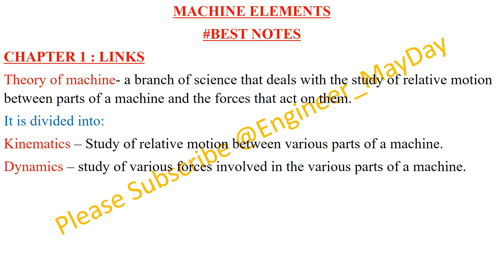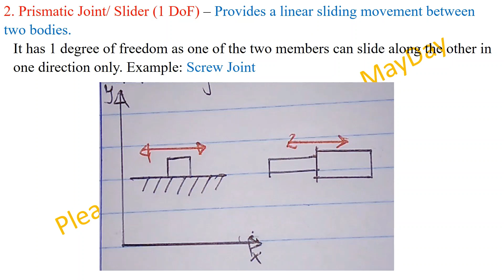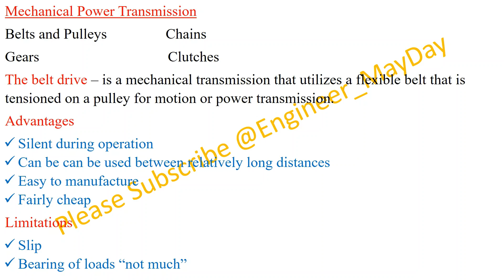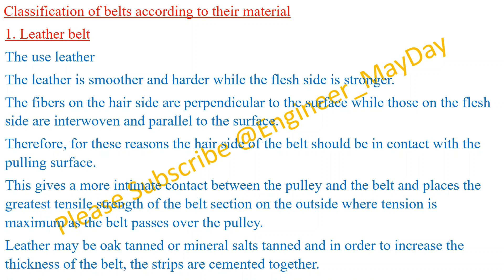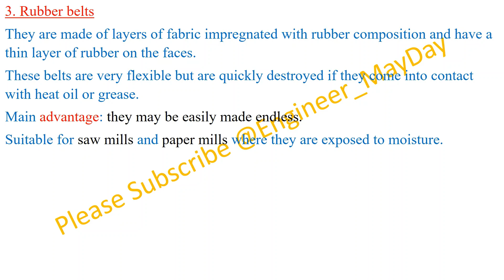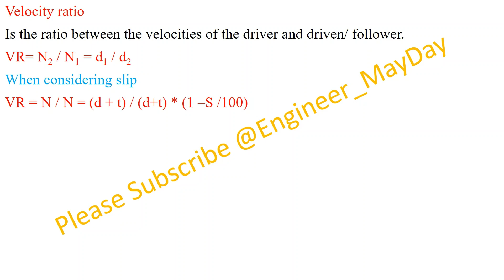Machine Elements Chapter 1 Links And Joints Notes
Hello Friends